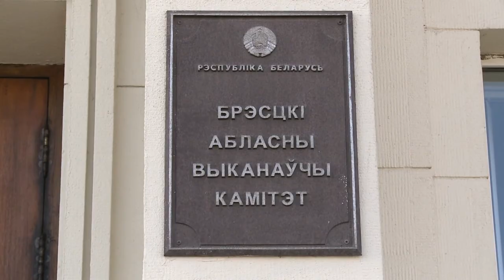2021-02-02 г. Брест. Представление председателя облисполкома Ю.Шулейко. Новости на Буг-ТВ.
Накануне в рамках внеочередной сессии областного Совета депутатов был утвержден в должности новый председатель Брестского облисполкома Юрий Шулейко. На посту руководителя региона он сменил Анатолия Лиса, который возглавлял область с 2014 года. Перед новым губернатором сегодня стоит ряд принципиальных задач, главная из которых – не сбавлять заданный ранее темп, активно развивать промышленный и экономический сектор.